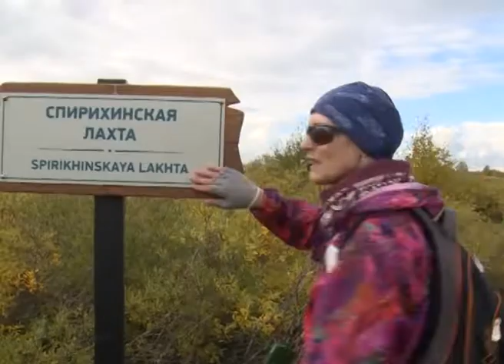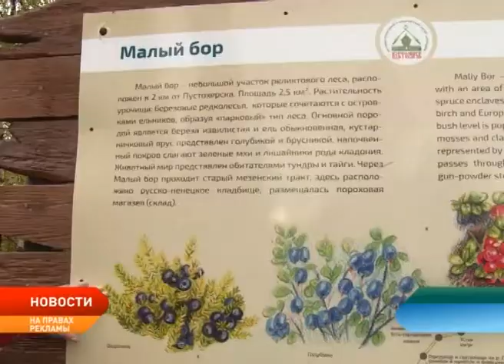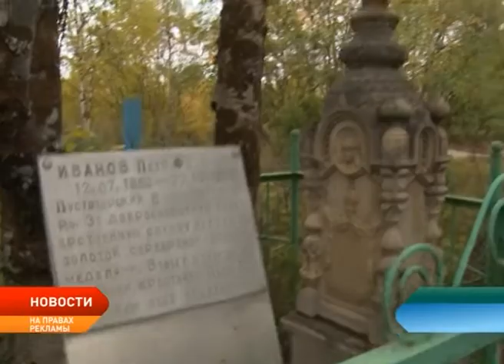Музей-заповедник «Пустозерск» презентовал новый маршрут «Легенды и были малого бора»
Новый экскурсионный маршрут «Легенды и были малого бора» презентовали сотрудники историко-культурного и ландшафтного музея-заповедника «Пустозерск». Организовать и обустроить туристическую тропу удалось на деньги, полученные за счет гранта ПАО «ЛУКОЙЛ».